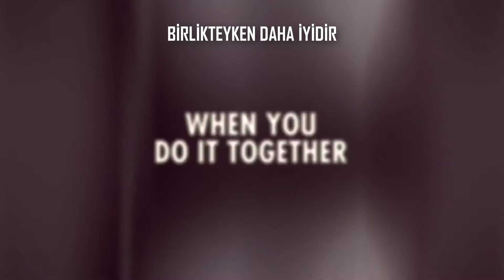Pivoting (FOX) Türkçe Altyazılı Fragman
Dizi, çocukluk dönemlerindeki en iyi arkadaşlarının ölümünden sonra bir araya gelen Amy (Coupe), Jodie (Goodwin) ve Sarah adlı üç sıkı çocukluk arkadaşı kadının hikayesini anlatıyor.

Hayatın oldukça kısa olduğu gerçeğiyle yüzleşip hiçbir şey için geç olmadığına inanan üç yakın arkadaş mutluluğu bulmak için bir dizi dürtüsel, sakıncalı ve kendi isteklerini hiç frenlemeyen tarzda kararlar alarak umutsuz girişimlerde bulunmaya başlııyorlar. Kederli dönemlerinde psikologlar büyük çaplı kararlar vermemeyi önerseler de üç kahramanımız bunun tam aksini yapıyor ve hala zaman varken mutlu olmak amacıyla yaşamlarını altüst ediyorlar.

Yarımşar saat süreli bölümlerden oluşup tek kamera yöntemiyle çekilen dizinin senaryosunu Liz Astrof (2 Broke Girls, The Conners) kaleme alırken, deneme bölümünün yönetmen koltuğunda Tristram Shapeero (Unbreakable Kimmy Schmidt, Community) oturuyor